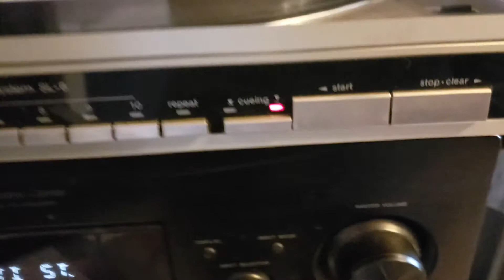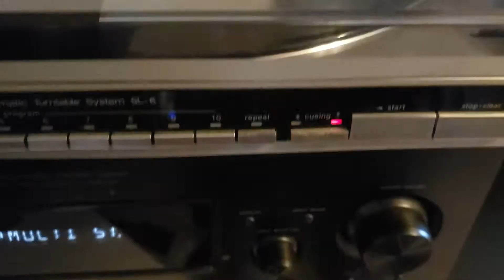Technics sl-6 working